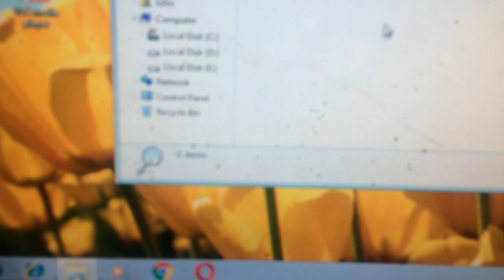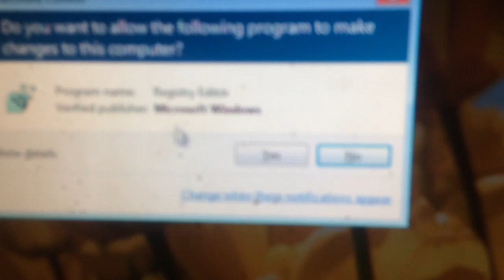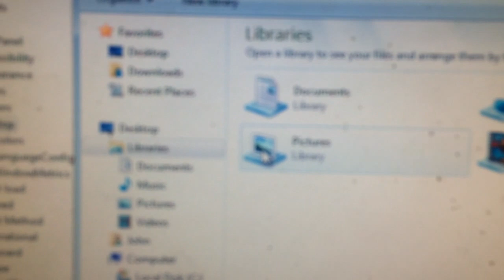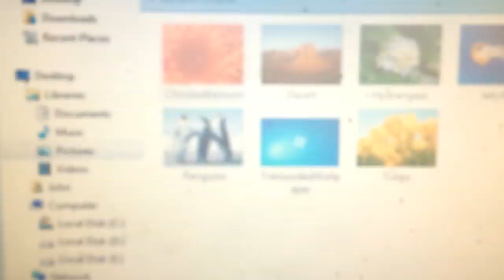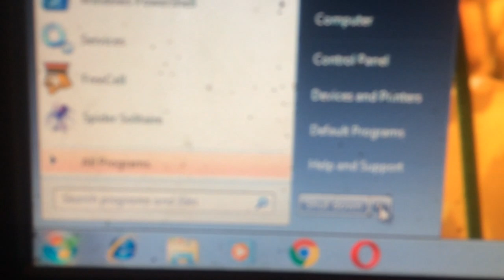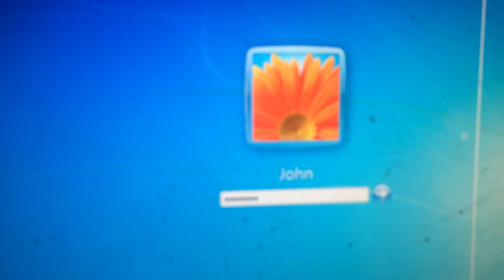How To Fix Set As Desktop Wallpaper Windows 7 Starter ! Problem Solved See The Full Video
Hello Everyone !!!

This is for who has windows 7 starter black screen to make it photo as a desktop wallpaper.
- Go to window Menu and search Regedit and enter
- then you see a pop out a window and choose second option HKEY CURRENT USER
- then click on Control Panel and click on desktop
- then you can see many files on the right side and look for wallpaper option and click on it and leave it empty
- go to folder menu choose a picture which are provided by windows ant hoot top section left the curser on the top and copy it
- paste it where you left empty before and click on ok
- then go for desktop click on right button and select permission and goto advanced un tick the first on remove and apply then ok
-then click on add button put everyone in the blank and apply then don't forget to tick on read and then apply and ok
- close the all window
At the end Restart your computer then you can see your Problem Fixed.